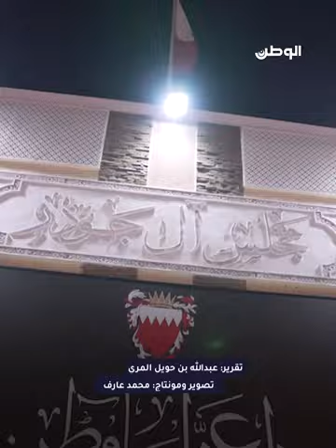مجالسنا | الوطن في ضيافة مجلس الجودر بمنطقة